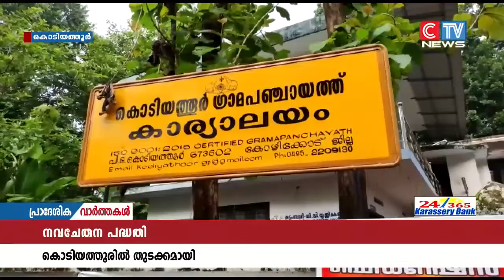നവചേതന പദ്ധതിക്ക് കൊടിയത്തൂർ ഗ്രാമപഞ്ചായത്തിൽ തുടക്കമായി.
നവചേതന പദ്ധതിക്ക് കൊടിയത്തൂർ ഗ്രാമപഞ്ചായത്തിൽ തുടക്കമായി. മാട്ടു മുറി രാജീവ് ഗാന്ധി നഗറിലാണ് പദ്ധതിയുടെ ഭാഗമായുള്ള സെൻ്റർ പ്രവർത്തിക്കുന്നത്. സെൻ്ററിൻ്റെ ഉദ്ഘാടനം ഗ്രാമ പഞ്ചായത്ത് പ്രസിഡൻ്റ് ഷംലൂലത്ത് നിർവഹിച്ചു